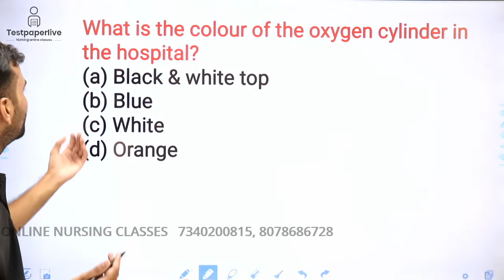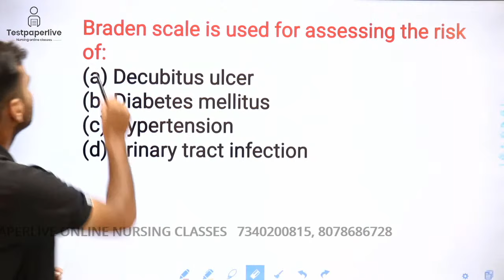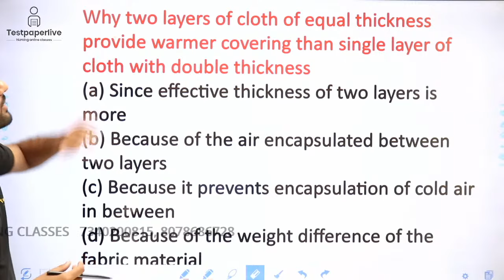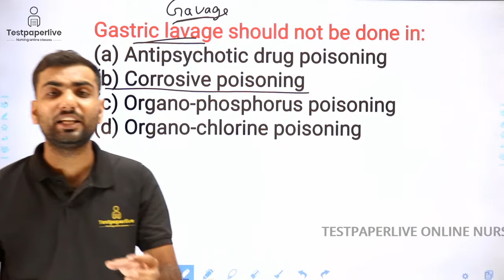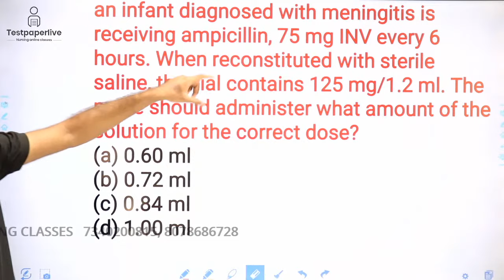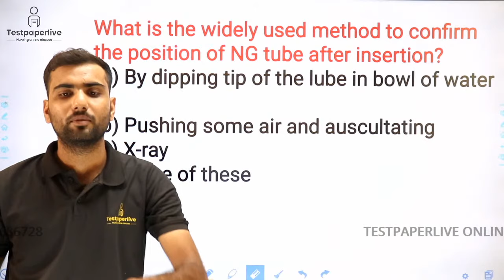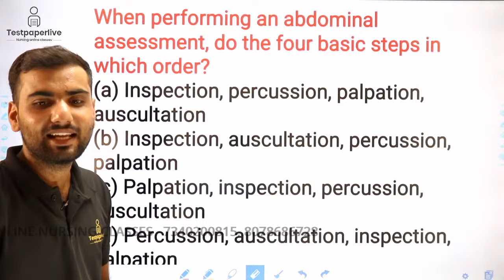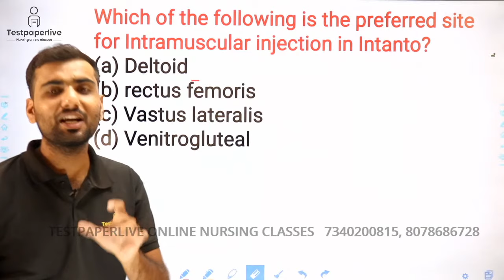Fundamental MCQ Nursing officer & Staff Nurse Online Classes, Nursing | Testpaperlive